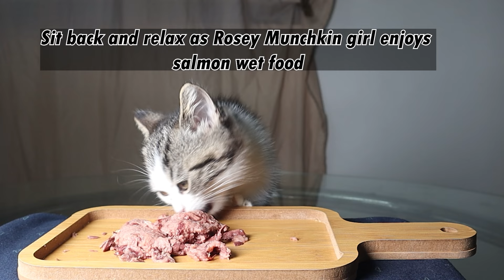Rosey the Cat's ASMR Treat Savoring Salmon & Chicken Wet Food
Join Rosey, our adorable cat, as she savors a delicious meal of salmon wet food. This relaxing ASMR video is perfect for cat lovers and ASMR enthusiasts. Enjoy the calming sounds of Rosey eating and unwind from your day.